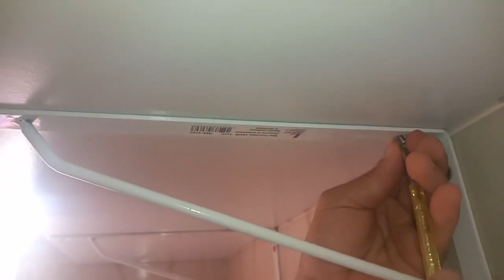Não é possível isso!!!